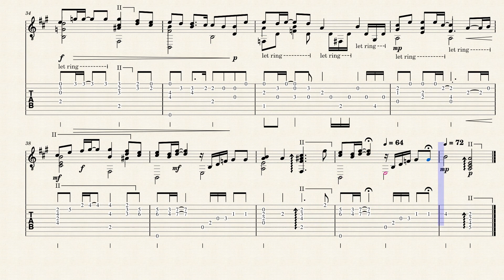Alone again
Alone Again (Naturally) Song by Gilbert O'Sullivan (1972).
Additional bass tuning: 7th string in C# 8th string in B.

Alone Again (Naturally) Brano di Gilbert O'Sullivan (1972).
Accordatura dei bassi addizionali: 7a corda in Do# 8a corda in Si.